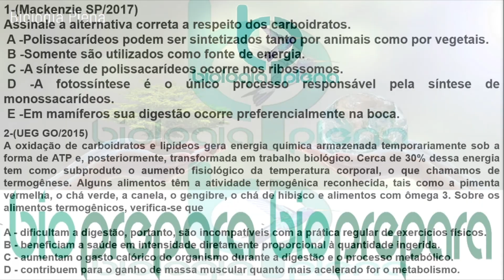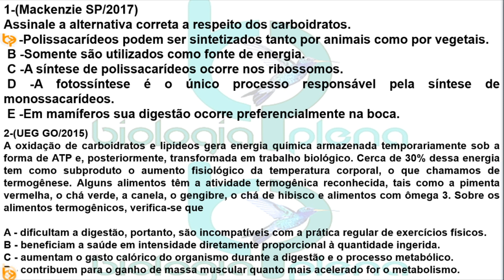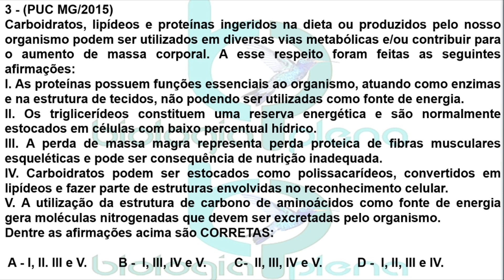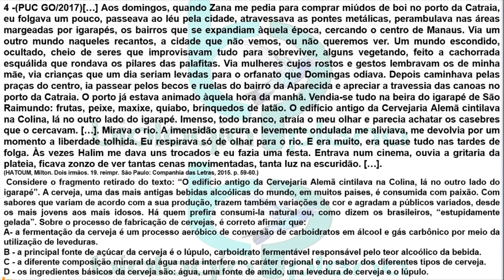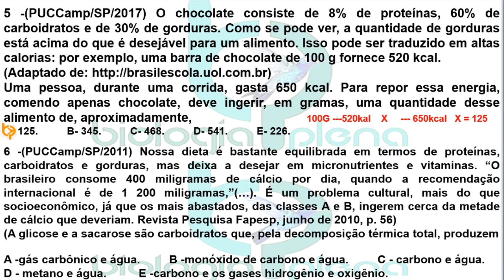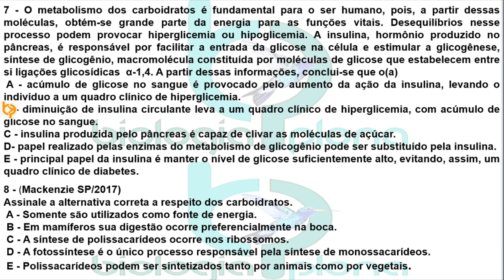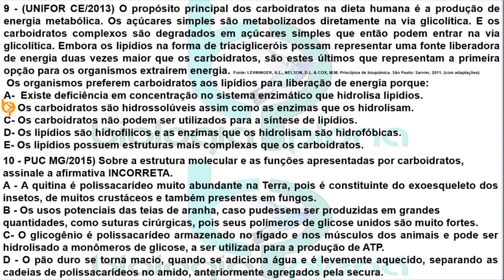RESOLUÇÃO DE QUESTÕES (CARBOIDRATOS) | Biologia Plena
Nessa videoaula eu faço resolução de questoes sobre carboidratos com exercícios de qualidade para provas e concursos. Assista este vídeo até o final para que compreenda o conteúdo e adquira conhecimento.